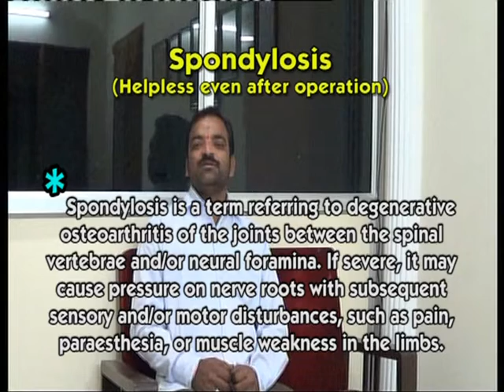Recovery from Spondylosis which was called hopeless despite operation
Madhusudhan was suffering from Spondylosis and had numbness in his legs and wasn't even able to move them during sleep.

After consulting several doctors, many suggested that operation is the only way forward for his medical condition.

So, he got operated on his spine, he was given a belt and was not able to ride a bike or walk long distances.

After 1.5 years post-surgery, the pain came back.

He wasn't able to walk again as the leg was aching.

After finding modern medicine to be ineffective, he approached us at New Life Advanced Homeo.

He got 90% recovery in the first 3 months.

He is now able to walk long distances which wasn't the case before.

He is also going to work and is able to ride 2-wheeler as well.

"It was like a New Life, I am grateful to Dr. Subhash" - Madhusudhan

We at New Life Advanced Homeo is not like any other homeopathy clinic, we follow a personalized and novel therapeutic approach invented by Dr. Subhash Chander.

This personalized therapy has been proven multiple times to be highly successful in treating difficult diseases.

Dr Gadde Subhash Chander
New Life Advanced Homeo
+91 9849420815